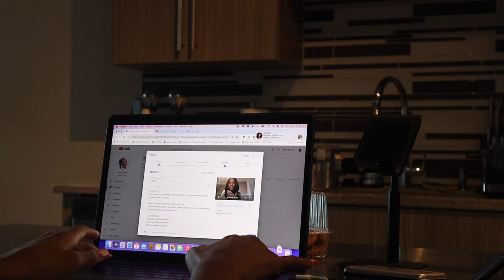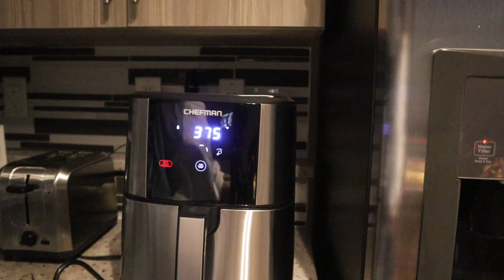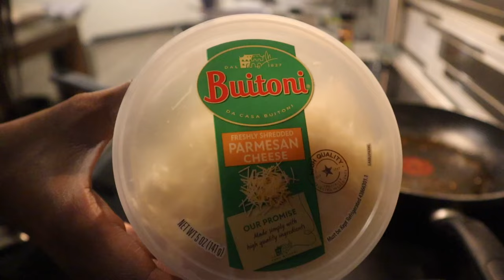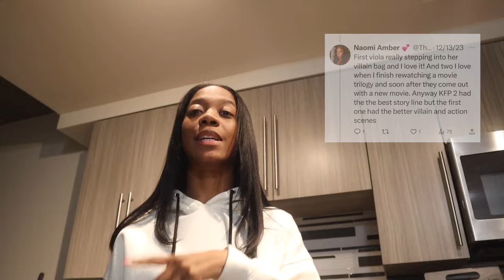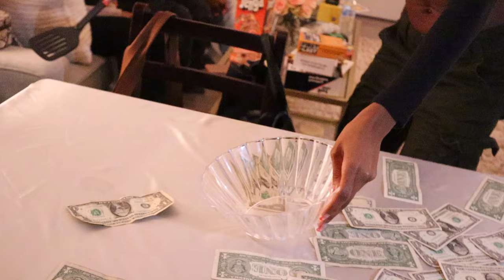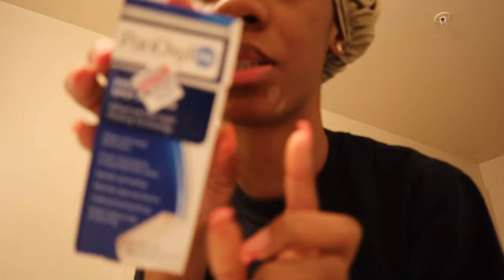2 WEEK VLOG | Furniture Updates, DC Happy Hour, Solo Date, Game Night, Making New Friends & MORE!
Missed you guys so much. Welcome to another Washington DC vlog + weeks in my life. Lots happened since we last saw one another but I finally have some new furniture, went out on a little solo date, and most of all have been putting myself out there and making new friends. Hope you all enjoy!

Items Mentioned/Featured
Air fryer
Air fryer liners Air Fryer Sheets

Age: 25
Camera: Canon M50, My iPhone
Edit: Final Cut Pro X

0:00-1:19 Intro
1:20-2:13 Sunday Errands
2:14-4:14 Monday Chit Chat
4:15-5:40 New Barstools
5:41-7:48 Building my Barstools
7:49-8:18 Saturday Pregame
8:19-8:38 Party Time
8:39-10:42 Sunday Chit Chat
10:43-13:54 Chicken Alfredo Lasagna Rolls
13:54-15:23 Rooftop Vibes
15:24-17:29 Solo Date Night
17:30-20:53 Content Creator Chit Chat
20:54-21:53 Blue Cheese Burger
21:54-23:03 Happy Hour
23:04-30:20 Game Night
30:21-33:07 Saturday Errands: Nails & Car Wash
33:08-35:13 Ulta Haul
35:13-37:06 Outro